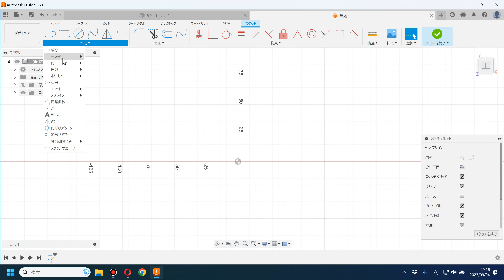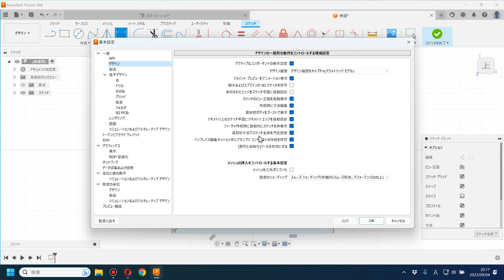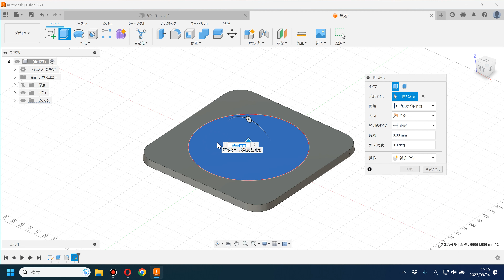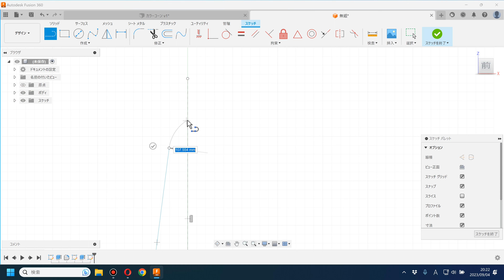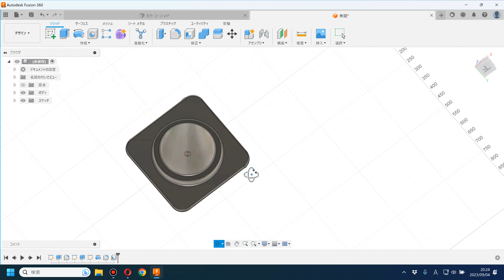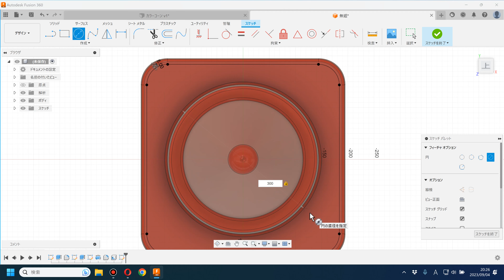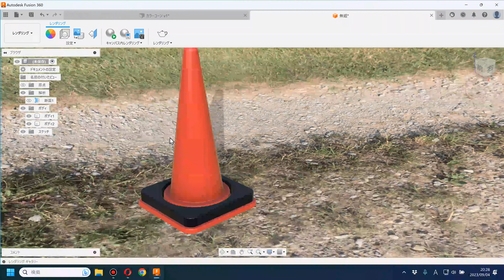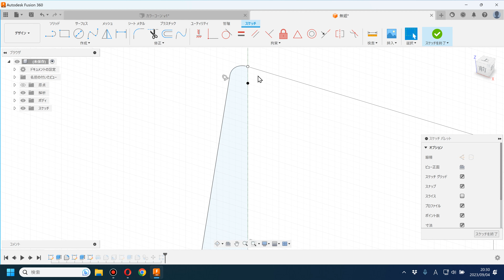Fusion360で「カラーコーン」「三角コーン」「パイロン」をモデリングしてみたよ～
Fusion 360 学生デザインコンテスト2023
9月テーマ「運動会」